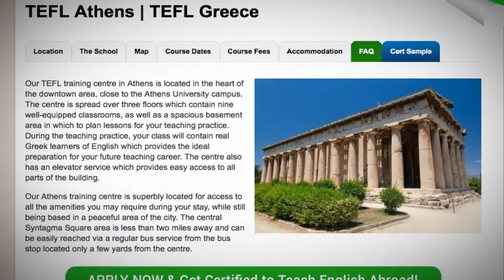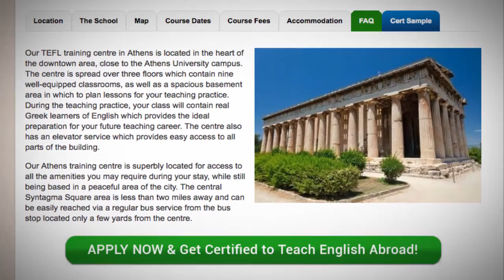Welcome to Our TEFL / TESOL School in Athens, Greece | Teach & Live abroad!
Our TEFL training center in Athens is located in the heart of the downtown area, close to the Athens University campus. The center is spread over three floors which contain nine well-equipped classrooms, as well as a spacious basement area in which to plan lessons for your teaching practice. During the teaching practice, your class will contain real Greek learners of English which provides the ideal preparation for your future teaching career. The center also has an elevator service which provides easy access to all parts of the building.

Our Athens training center is superbly located for access to all the amenities you may require during your stay, while still being based in a peaceful area of the city. The central Syntagma Square area is less than two miles away and can be easily reached via a regular bus service from the bus stop located only a few yards from the center.

Find out more about taking a TEFL course in Athens